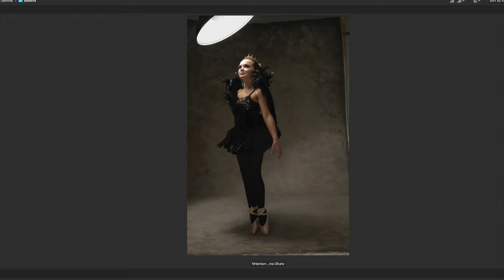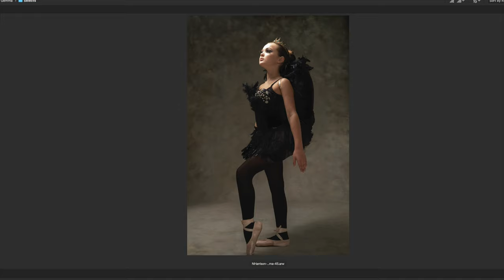Behind the Scenes Photography Studio Shoot | Mola Demi | Elinchrom & Alien Bee Studio Lighting Sets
This was a super fun little shoot I did yesterday with Gemma. Her mom made her a Black Swan costume for Halloween so we decided to do some fun creative shots for her.